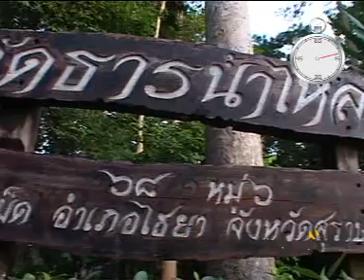สวนโมกข์.mpg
เที่ยวเมืองไทยใน 1 นาที ตอน สวนโมกข์ จังหวัดสุราษฎร์ธานี